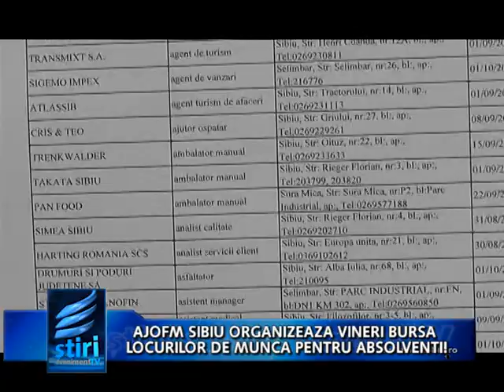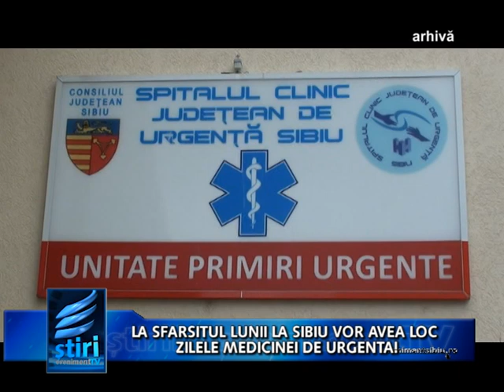Stiri Eveniment TV Regional 10 Octombrie